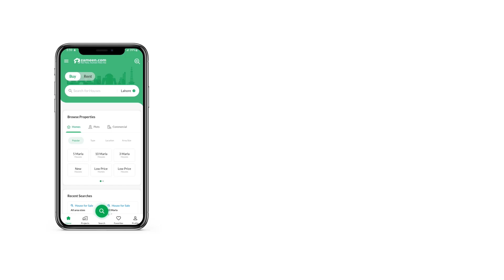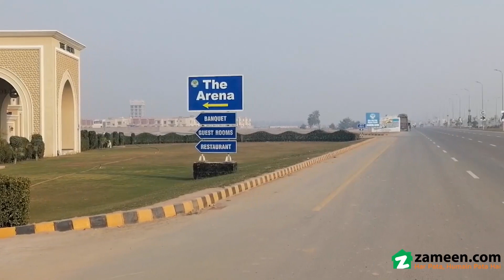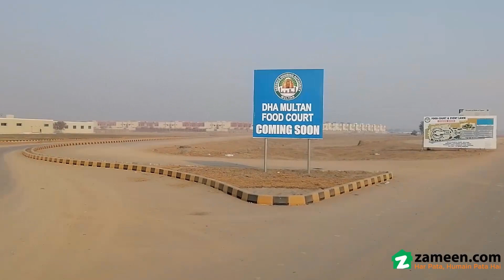1 KANAL RESIDENTIAL PLOT FOR SALE IN DHA MULTAN